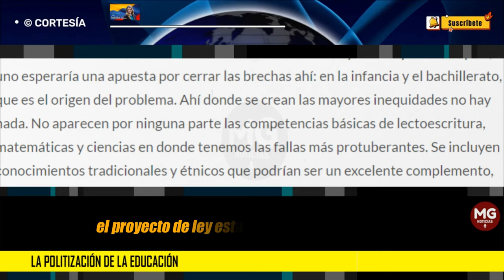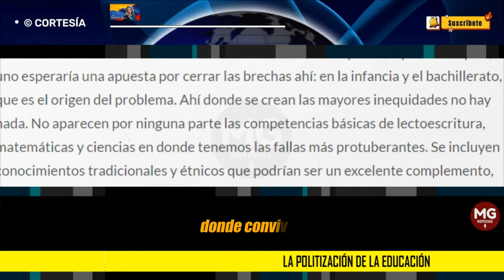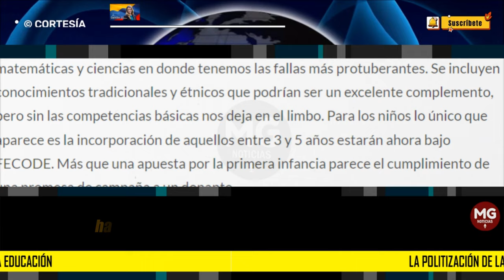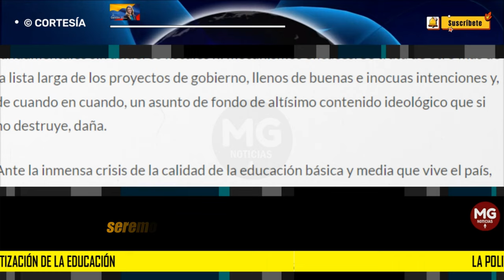LA POLITIZACIÓN DE LA EDUCACIÓN 📢 Columna Paloma Valencia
En medio de tantos proyectos y asuntos, pocos han reparado el proyecto de ley estatutaria para la educación. No es nada memorable. Un decálogo de derechos fundamentales sin asideros fiscales ni mecanismos eficaces. Se trata de otro más de la lista larga de los proyectos de gobierno, llenos de buenas e inocuas intenciones y, de cuando en cuando, un asunto de fondo de altísimo contenido ideológico que si no destruye, daña.